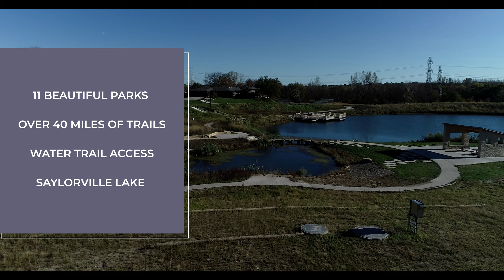Johnston Community and Workforce Spring 2020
Established in 1969, the city of Johnston is a thriving community conveniently located in close proximity to downtown Des Moines. Take an aerial tour of Johnston's most sought-after sites, recent development projects, and recreational amenities.

There are 20,172 residents in Johnston, the third fastest growing 20,000+ population city in Iowa. The average household income is $94,539, which is 38K than the state average. Johnston is also home to corporate headquarters Corteva Agriscience and John Deere Financial, both located along 62nd Avenue. Also home to Camp Dodge, Johnston sees more than 400,000 military, law enforcement and civilian personnel annually.